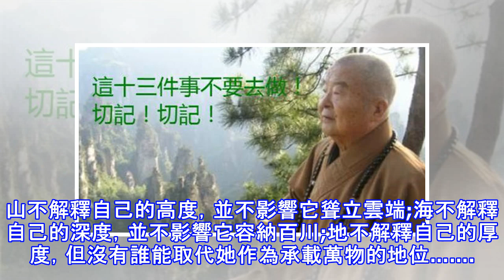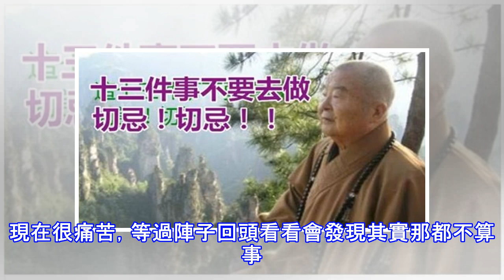十三件事不要去做，切忌！！